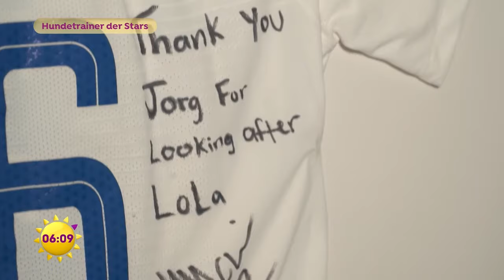Der Hundetrainer der Stars - das ist sein Geheimrezept | SAT.1 Frühstücksfernsehen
Der “DogWalker Essen“ kann sich vor Anfragen kaum retten. Dass die Hunde ihm perfekt gehorchen, hat sich herumgesprochen. Mittlerweile betreut er Tiere von Multimillionären und Superstars. Wir schauen auf sein Erfolgsrezept: